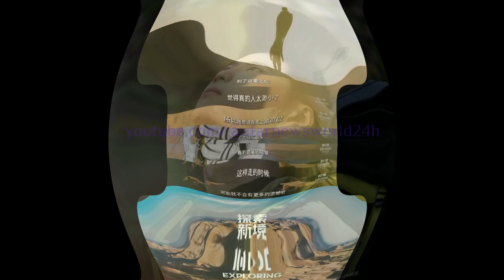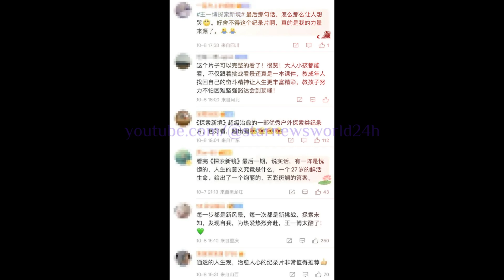王一博 再闯学术圈！复旦大学力荐《探索新境》。王一博：流量小生的另一面。“热烈”收官的《探索新境》，让“人生是旷野”得到了完美诠释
复旦大学推荐《探索新境》，无疑是对这部纪录片及其背后所传递的精神的高度认可。它不仅仅是一部关于极限挑战的纪录片，更是一部关于自我发现、成长与启迪的深刻作品。每次尝试一个不熟悉的领域，无论再难，只要他认定目标，就一定会坚持做到，如此热烈且有生命力的男孩，试问谁能不爱？其次，《探索新境》不仅为观众带来了不同寻常的观看体验，也在节目中注入了更多正能量，以此传递阳光健康的生活方式与积极向上的生活态度。